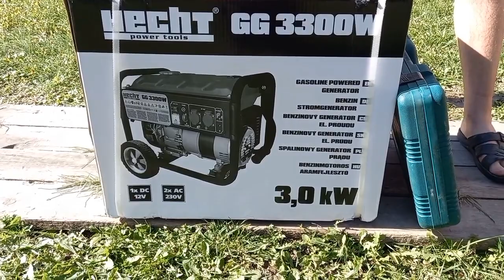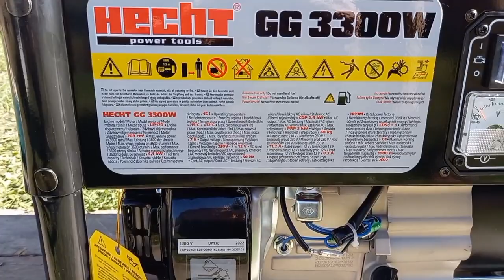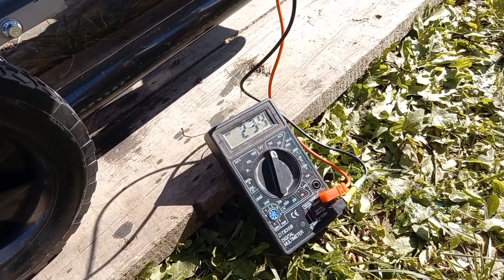Генератор HECHT GG 3300 W - РАСПАКОВКА и ПРОБНЫЙ пуск. ПОДРОБНО. Видео от нашего покупателя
Генератор HECHT GG 3300 W - РАСПАКОВКА и ПРОБНЫЙ пуск. ПОДРОБНО. Детальный обзор модели HECHT GG 3300W
00:00  распаковка генератора
02:27 комплект поставки
03:44 внешний вид и масла для  HECHT GG 3300 W
05:47 советы по работе HECHT GG 3300 W
12:20 трагедия с котенком